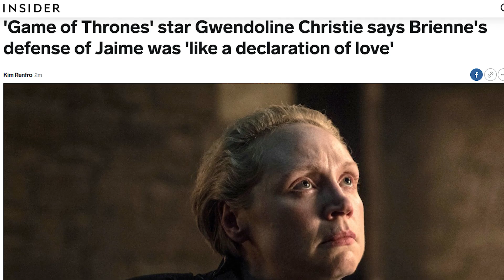Gra o Tron: Analiza drugiego odcinka | SPOILERY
Jesteśmy u progu największej Bitwy w historii Gry o Tron. Co wydarzyło się w drugim odcinku ósmego sezonu? Co udało nam się wyłapać? Sprawdźcie sami.